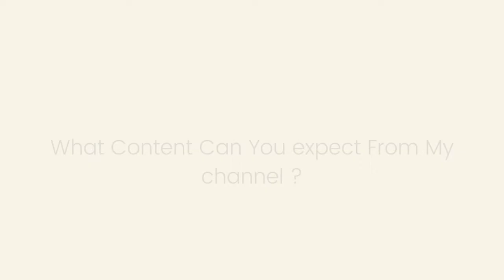Pilgrim Monsoon Skincare Routine ✨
Hey Everyone, I am glad to share my favourite brand for my monsoon skincare routine, the all new Korean Range from Pilgrim.

• Cruelty-free,
• Sulfate & paraben free,
• 100% Vegan,
• No Toxic 20 Chemicals
• FDA Approved

niacinamide serum
how to use niacinamide
summer skincare
skincare Essentials
how to
how to take care of skin